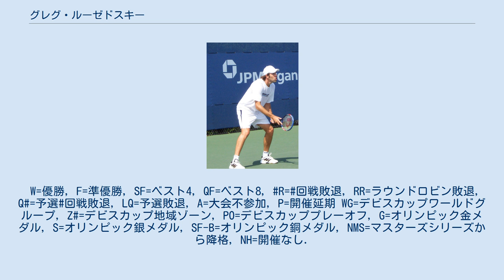グレグ・ルーゼドスキー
グレゴリー・"グレグ"・ルーゼドスキー（Gregory "Greg" Rusedski、1973年9月6日 - ）は、イギリスの男子プロテニス選手。
1997年全米オープン男子シングルス準優勝者。
バックハンド・ストロークは片手打ち。
 カナダ・ケベック州モントリオール出身であり当初はカナダ国籍でツアーに登録していたが、1995年5月にイギリス国籍を取得し、その後はイギリス国籍でツアーを回った選手である。
現在はロンドン市内に在住している。
左利きのビッグ・サーバーで、サーブの速度では世界最速を競う選手のひとりであった。
日本語メディアでは「グレッグ・ルゼドスキー」「グレグ・ルゼドスキー」「グレッグ・ルーゼドスキー」等の表記揺れも見られる。
 ルーゼドスキーの父親はウクライナ系のカナダ人で、母親はカナダに移住したイギリス人である。
1991年にプロ入りし、1993年7月にテニス殿堂選手権でツアー初優勝を果たす。
1995年5月にイギリス国籍を取得し、男子テニス国別対抗戦デビスカップイギリス代表としてプレーするようになった。
 1997年ウィンブルドン選手権で初めてのベスト8進出を果たす。
1回戦で第7シードのマーク・フィリプーシスとのビッグ・サーバー対決を制したルーゼドスキーは、その勢いに乗って勝ち進み、一気にセドリック・ピオリーンとの準々決勝まで進出した。
同年の全米オープンでは、8月31日にパリで交通事故死したダイアナ元皇太子妃の喪章を着けてプレーしたことが大きな話題を呼んだ。
イギリス国民の応援を受けて勝ち進んだ決勝戦で、ルーゼドスキーはパトリック・ラフターに3-6, 2-6, 6-4, 5-7で敗れ、1936年のフレッド・ペリー以来となるイギリス人選手としての全米優勝を果たすことはできなかった。
 その後の4大大会成績は、1999年全仏オープンと2001年全豪オープンでの4回戦進出がある。
オリンピックのイギリス代表選手としても、1996年アトランタ五輪と2000年シドニー五輪の2度出場した。
アトランタではセルジ・ブルゲラとの3回戦まで進出したが、シドニーでは1回戦でフランスのアルノー・クレマンに敗れている。
 ルーゼドスキーは2004年と2005年にテニス殿堂選手権で2連覇を果たし、男子ツアー大会でのシングルス優勝を15勝に伸ばしたが、2005年テニス殿堂選手権が彼の最後のツアー優勝になった。
最後の4大大会出場になった2006年全米オープンでは、ルーゼドスキーは1回戦で同僚選手のティム・ヘンマンに6-7, 2-6, 3-6のストレートで完敗している。
デビスカップ2007ヨーロッパ・アフリカゾーン・グループ1の2回戦で若手のアンディ・マリーと組んだダブルス戦に勝利した後、ルーゼドスキーは33歳で現役引退を表明した。